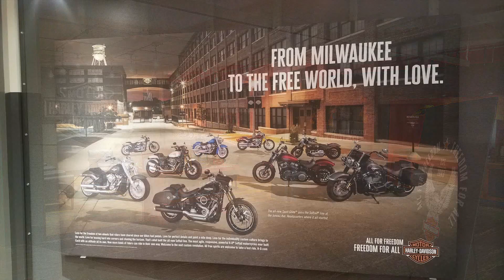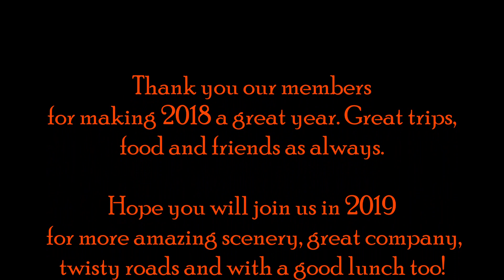River Valley Riders - 2018 Year in Review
My ride group's annual review. Good times on the road with some great friends.